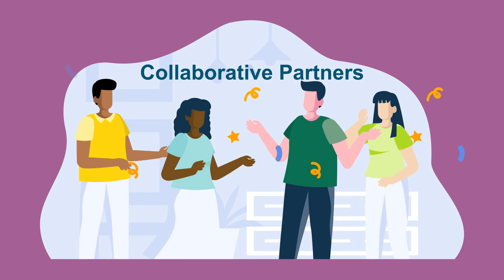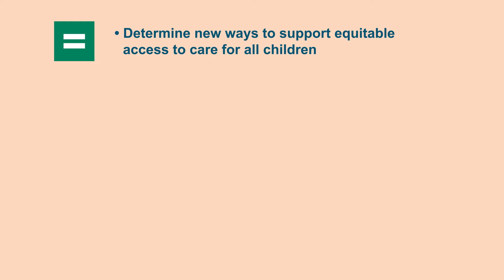Community Health Needs Assessment Process Part 2 || Child Health Data | Cook Children's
Cook Children’s Community Health Needs Assessment process and how we use our results, in collaboration with partners and stakeholders, to improve the health of children.